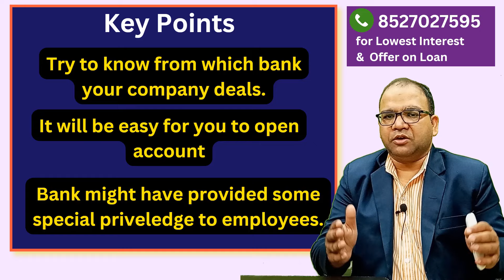In which Bank should i open my Salary Account